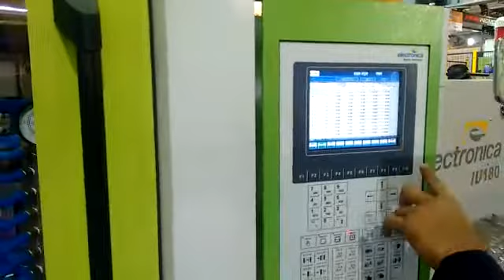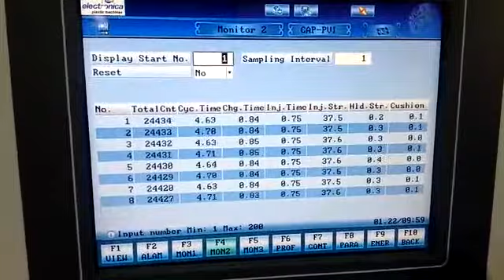4 October 2020